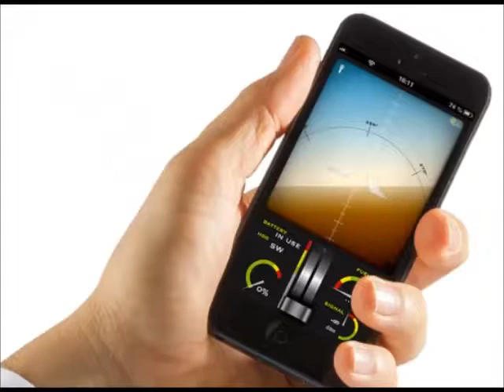The Amazing Smartphone Airplane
The SmartPlane is ultra light, and thanks to its slow flying speed, it is designed specifically for indoor areas such as hallways, large living room, entrance hall, spacious meeting rooms, exhibition halls and sports halls. But even outside in calm conditions, there are no limits to the fun of flying!
The pilot controls the SmartPlane intuitively with the iPhone held in their palm. The SmartPlane responds to hand movements of the pilot in realtime. Tilt, turn and increase the throttle - it cannot get any simpler! You only need one hand to control the SmartPlane, which allows much freedom when you fly, and further strengthens the intuitive feel of the control interface.

The app is optimized for iPhone 5. Android coming soon

Available from:

 (UK and EU)